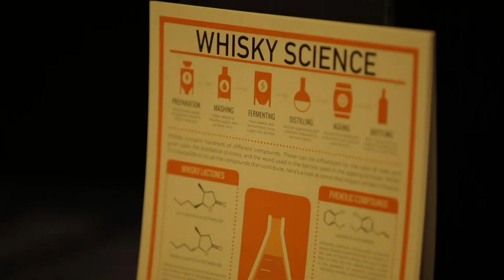Scotland's Life Science Annual Dinner & Awards